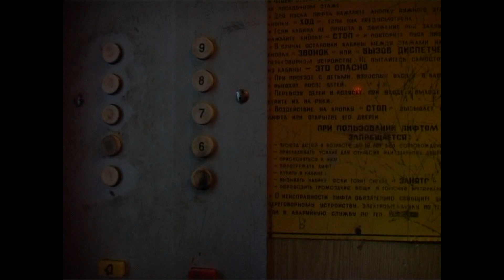The Kyiv Trilogy. Part 3. PUSHKIN LIFT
Pushkin Lift

Hugo Schaer, Ukraine/Switzerland, 2003
Museum of Art Lucerne, Switzerland
New York International Independent Film and Video Festival
Nominated for a prize of international festival VIPER in Basel, Switzerland

We descend with the elevator deep in the underground and come up again: a vertical journey through the cultural superpositions of a world of its own.